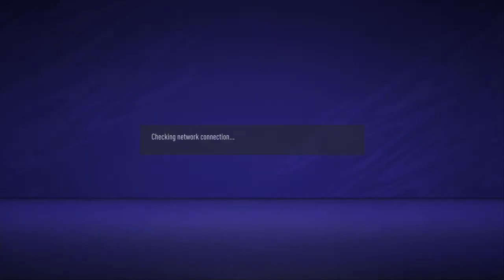(TW) WAT IS DIS GEYM!!!